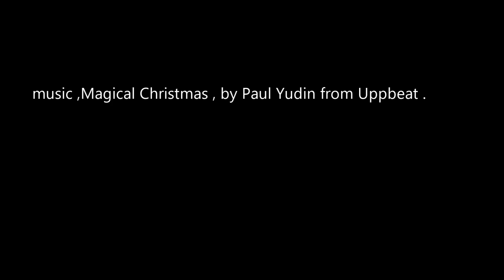White Christmas Blu Ray and 4K review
In this review, I discuss the recent restoration of this classic in blu- ray and 4k. This is strictly for 18 and up. Under this age must be accompanied by an adult guardian and only they can type a comment.